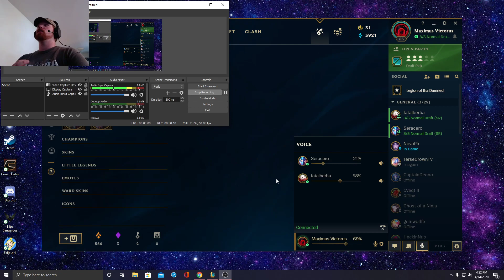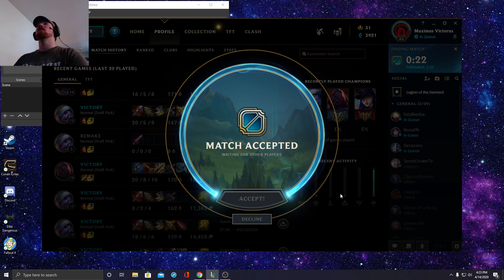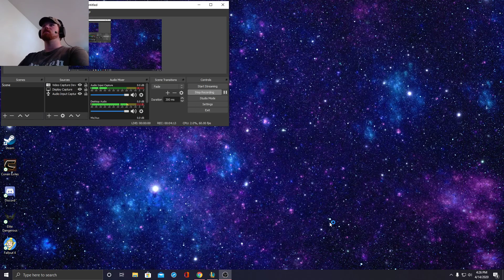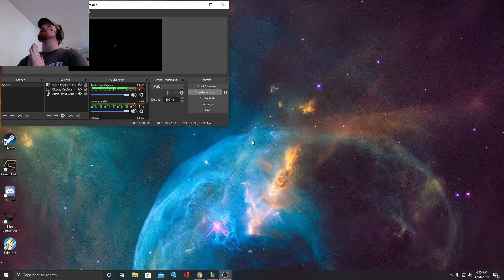Quick Tristana ADC (Enemy Surrender)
Shorter match ended strong as Tristana ADC with Lux support, but with a enemy surrender